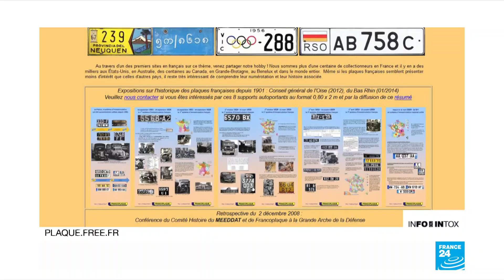Info ou Intox : Plaque d'immatriculation, comment vérifier leur origine ?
Sur le plateau de France 24, Alexandre Capron de la rédaction des Observateurs de France 24 revient sur une intox montrant une bagarre visant  qui a beaucoup circulé en arabe. Puis, il explique comment retrouver une plaque d’immatriculation notamment grâce au site "Francoplaque".